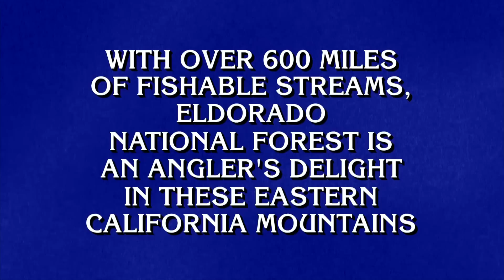U.S. National Forests | Category | JEOPARDY!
Why don't you make like a tree and get out of here?! ... JK 🙃🌲